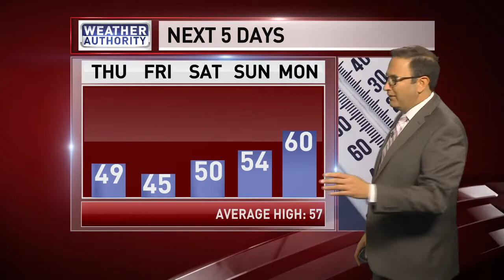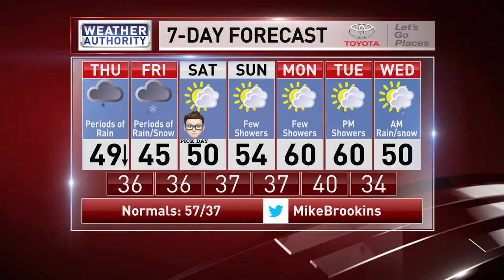Meteorologist Mike Brookins Thursday AM Forecast 4-15-2021